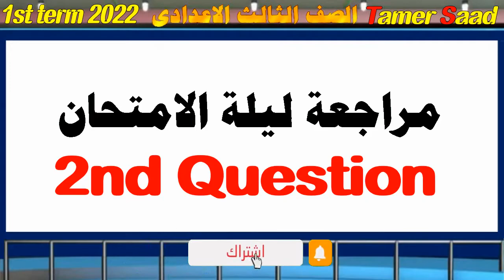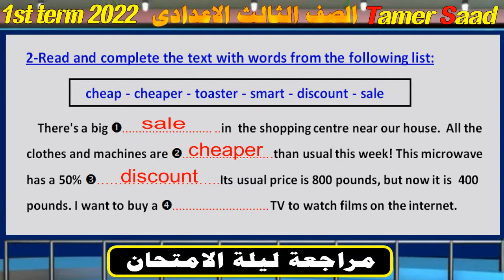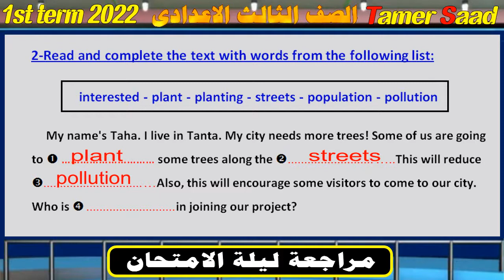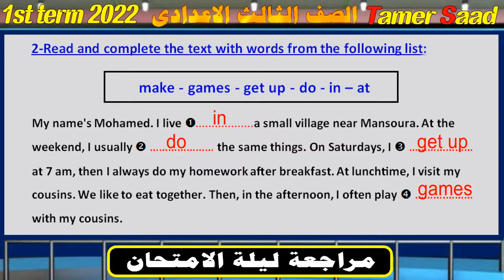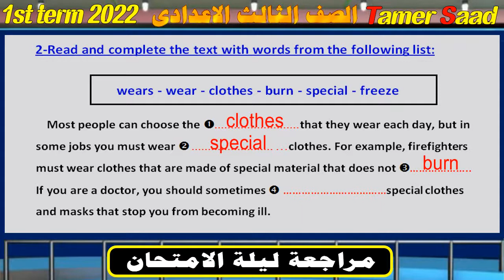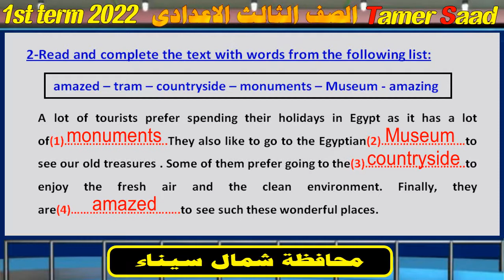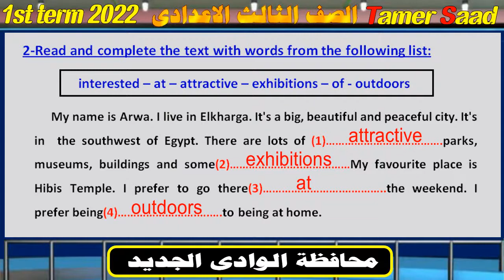مراجعة ليلة الامتحان لغة انجليزية للصف الثالث الاعدادى ترم اول 2022 السؤال الثانى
اقوى مراجعة لطلبة الصف الثالث الاعدادى 2022 الترم الاول لغة انجليزية الجزء الثانى -السؤال الثانى
و حل المحافظات التى امتحنت لغة انجليزية , مراجعة ليلة الامتحان لغة انجليزية طلاب و طالبات الصف الثالث الاعدادى
ازاى احل السؤال الثانى فى ورقة الامتحان سؤالText
السؤال الثانى فى ورقة امتحان الصف الثالث الاعدادى لغىة انجليزية من الاسئلة التى تحتاج الى تركيز و مهارة فى الترجمه وفهم القطعة ككل
فى الفيديو دا هنعرفكم ازاى تحلوا السؤال الثانى و هندربكم على نماذج كتيرة و هنحل كمان محافظات
التدريب على جميع اسئلة امتحان اللغة الانجليزية لطلاب الصف الثالث الاعدادى ترم اول 2022
التعليقات""""" لأن رأيكم يهمنا ولا تنسوا الايك 👍